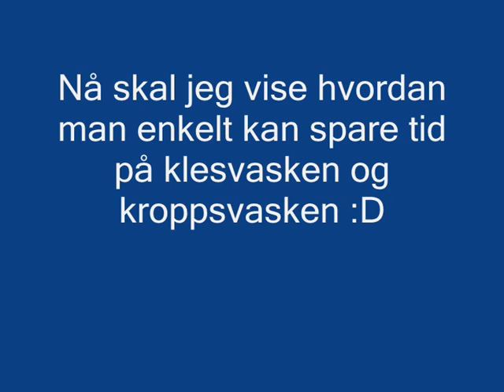Hektisk værdag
Tips om åssen du kan spare tid ved dusjing og klesvask :P